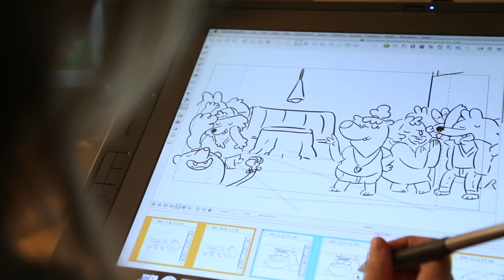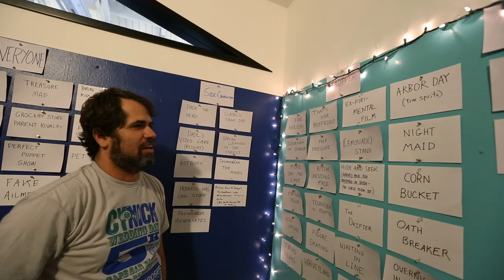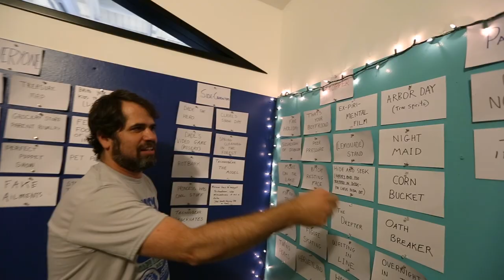Meet Carl Greenblatt - Creator of Harvey Beaks | Nick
Get an inside look at the world of Carl Greenblatt, the creator of Harvey Beaks, and how he and the team make Nick’s newest animated show! Fun Fact: Carl is our first ever puppet employee. ;)